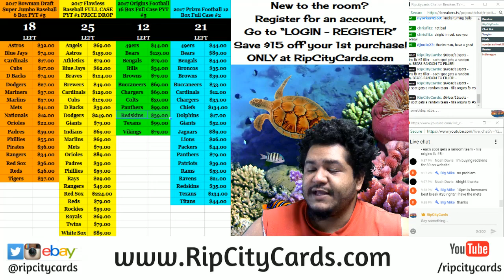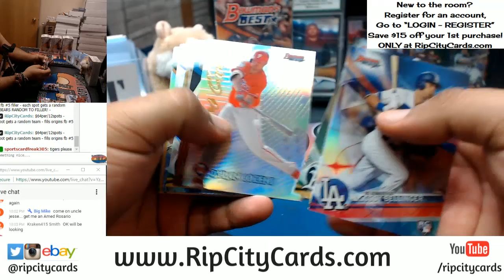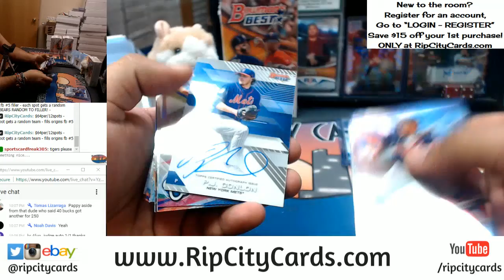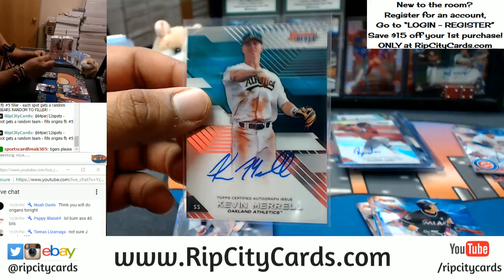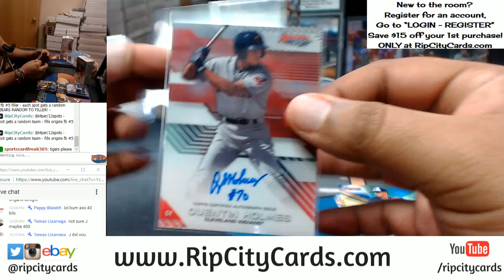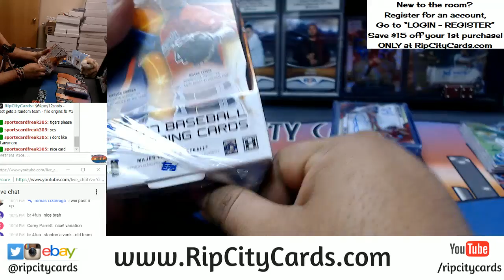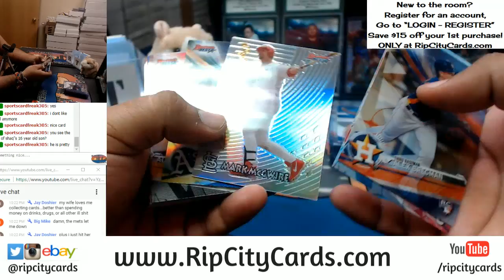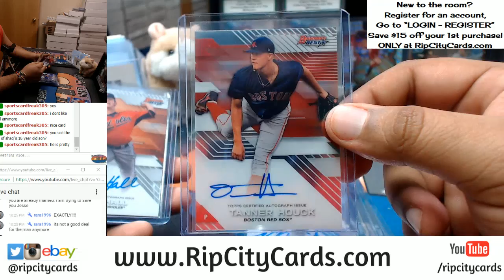2017 Bowman's Best Baseball Half Case Break #20 eBay